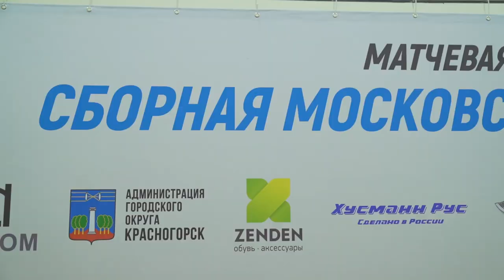Церемония взвешивания участников турнира по рукопашному бою "Сборная России VS сборной Подмосковья"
29 мая 2021 г. в малом зале ДК "Подмосковье" прошла церемония взвешивания участников матчевой встречи по рукопашному бою "Сборная России против сборной Московской области", посвящённой памяти сотрудников управления "Альфа" ЦСН ФСБ России.